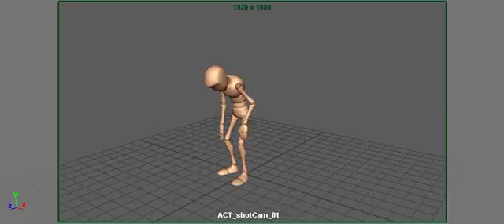Baseball home run